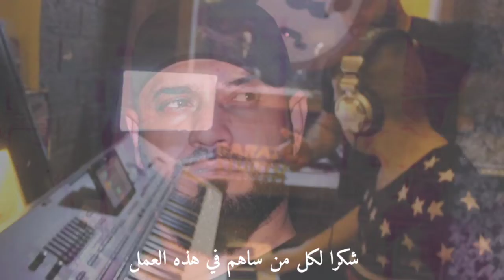بيوتنا صارت خيم الفنان محمد الاسمر (فيديو كليب حصري) Mohamad alasmar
رابط قناة المايسترو حسن الابراهيم أرجو الاشتراك
اصدقائي حبايبي العمل الجديد لا الفنان محمد الاسمر بتمنى ينال اعجابكم

العمل عبارة عن كلام من القلب اهداء الى شعبي الغالي

(كلمات الاغنية)
(بيوتنا صارت خيم
ملينا من هالظلم
عيشتنا كلا وجع
دنيتنا كلا الم
نحنا بزمن الاجرام...خافو من الله حرام
ظلام وتبقو ظلام منكم الله حامينا
شعبي بالخيم مظلوم
انواع الفرح محروم
بحكيها بصوتي انا
عمرو الظلم مابدوم
عيشتونا بالاوهام...خافو الله ياظلام
اسلام ونبقى اسلام..رغم الي صاير فينا
دخلك يشجار الزيتون
باغصانك ضمينا
شعبي وفي مابخون
تحت اغصانك ااوينا
عيشتنا كلا احزان...ملينا ليالي الحرمان
دنيتنا صارت نيران...يا الله نجينا)

غناء الفنان محمد الاسمر

كلمات الفنان محمد الشيخ

التوزيع الموسيقي حسن الابراهيم

التسجيل استديو البرازي

الأنتاج والتوزيع الفني استديو الشيخ